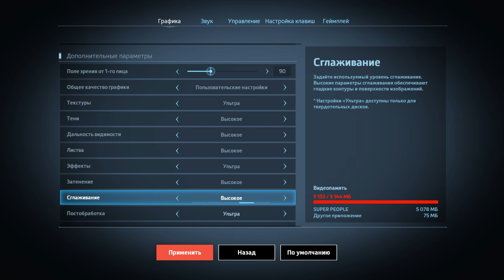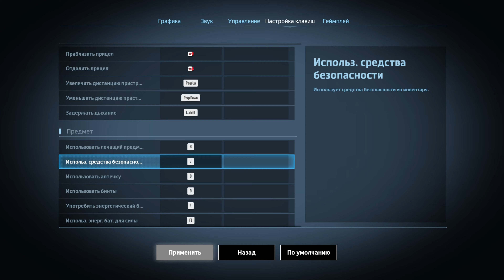4K качество игра super people новый battle royale